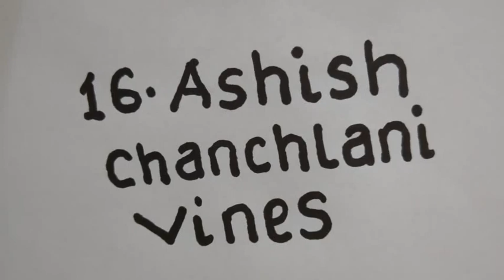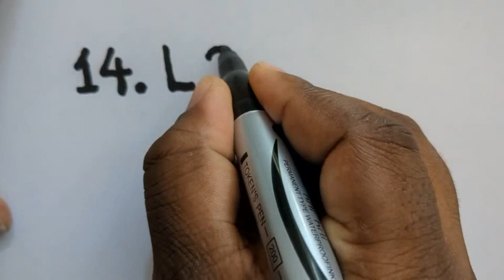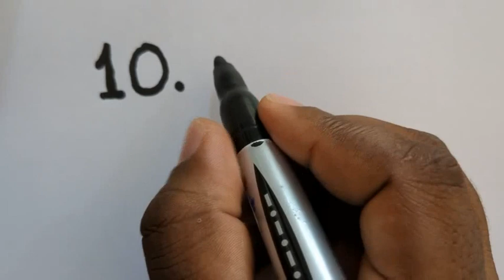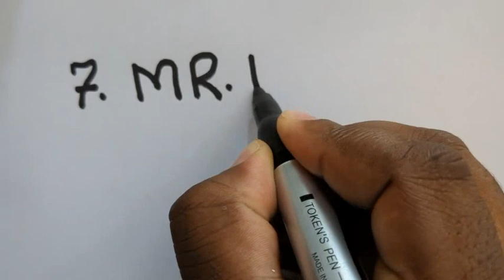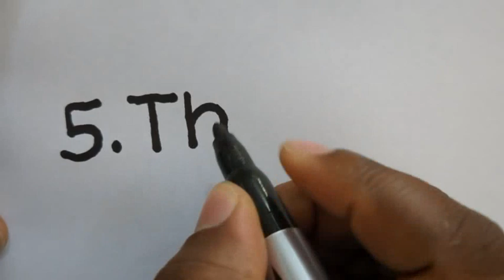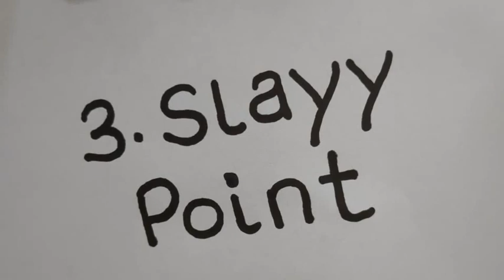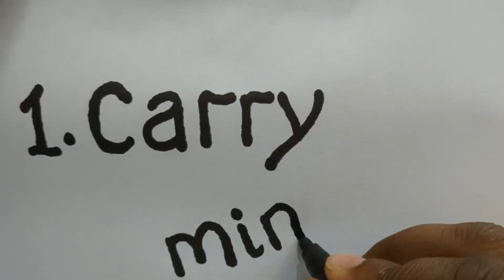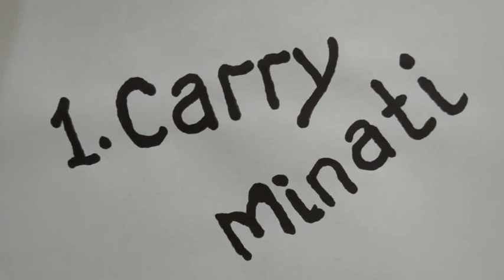Top 20 Indian YouTubers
Watch this video from the beginning to the end, then tell me who is your favourite YouTuber❤️

Share the link of this video on Facebook, Discord, WhatsApp, YouTube community page, Twitter, Snapchat, Telegram, Instagram, Messenger etc.

So, these are the top 20 Indian YouTubers. I know there are so many other good YouTubers in India but these are the best according to my research.